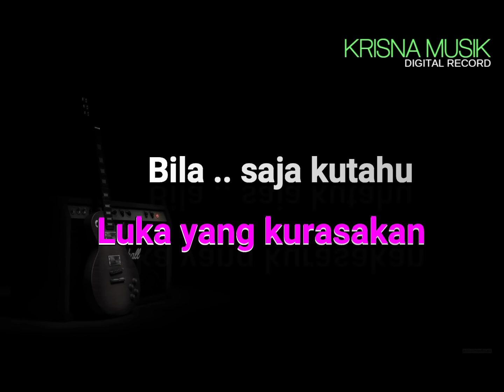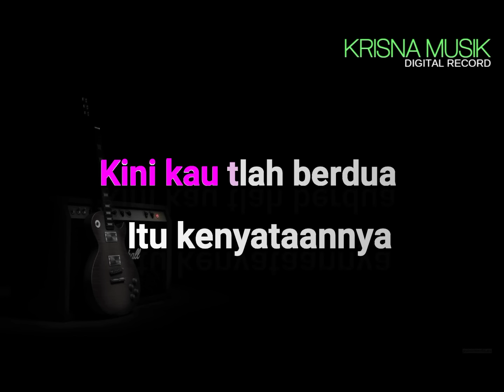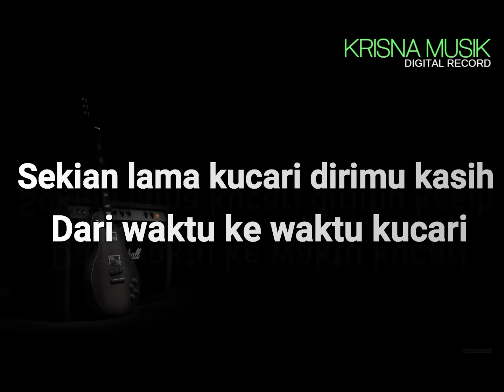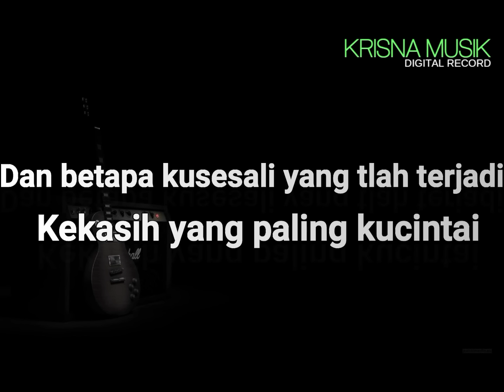KANDAS KARAOKE DANGDUT ORIGINAL DUET HD AUDIO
KARAOKE DANGDUT STYLE YAMAHA PSR S970
SONGWRITER SINGER IMRON SADEWO + EVIE TAMALA